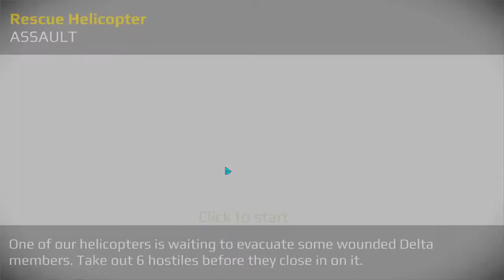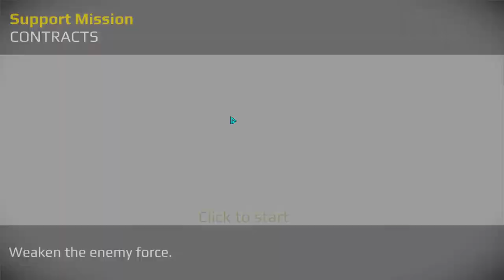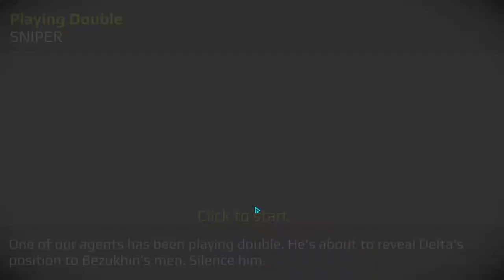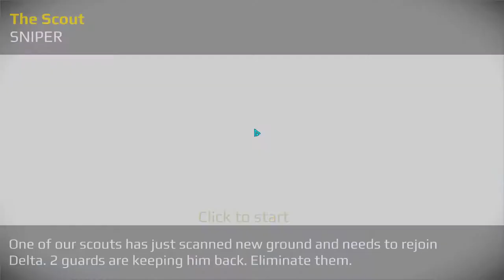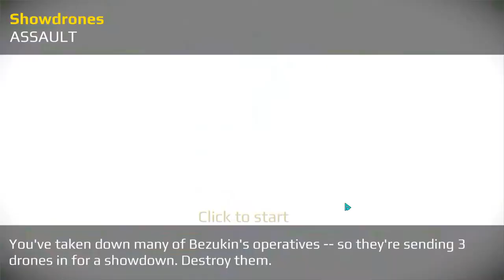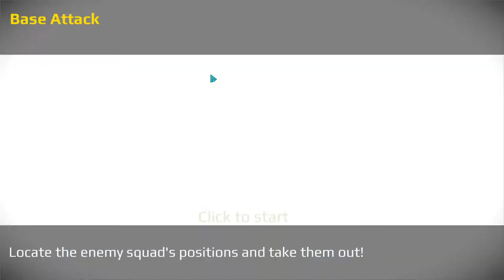Sniper Fury 2018 10 06 12 47 08